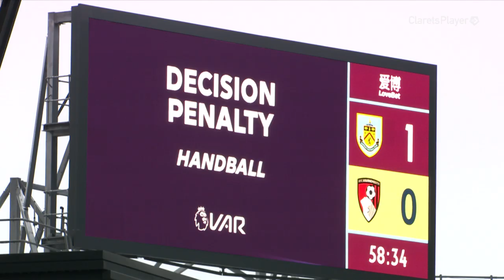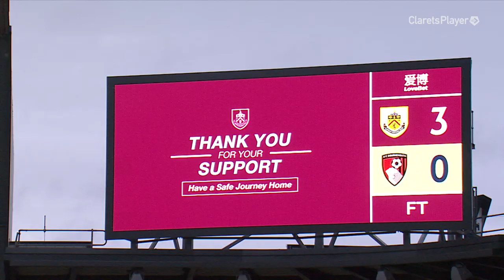VYDRA, RODRIGUEZ & McNEIL 🎯 | REPLAY REMIX | Burnley v Bournemouth 2019/20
An alternative look at Burnley's 3-0 win over Bournemouth in the Premier League.